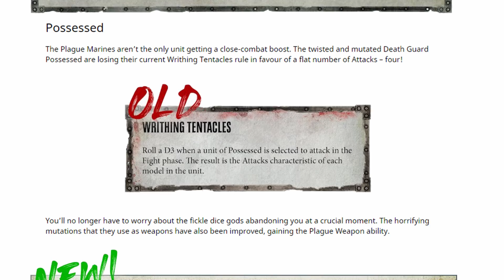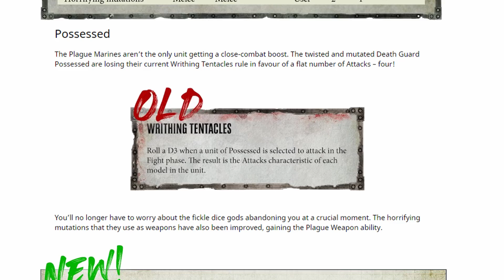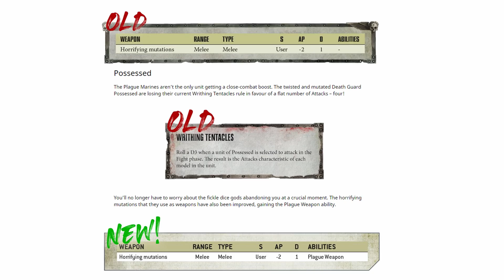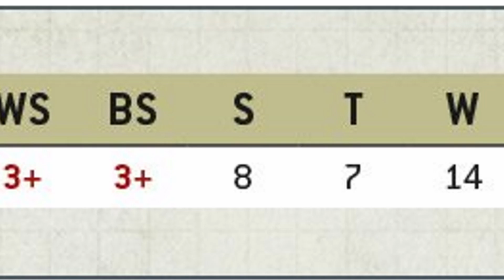EVEN MORE New Death Guard Rules Revealed! │ Warhammer 40k 9th Edition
We've started to see the first few rules which we can expect in the upcoming Death Guard Chaos Space Marines Codex! It looks like there  are changes coming to Plague Marines, Possessed and the mighty Demon Engines!